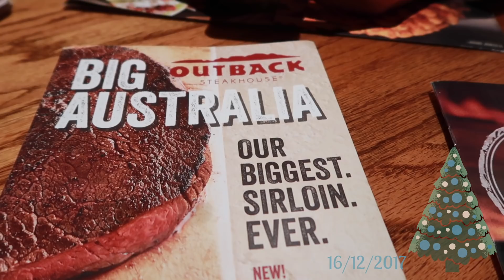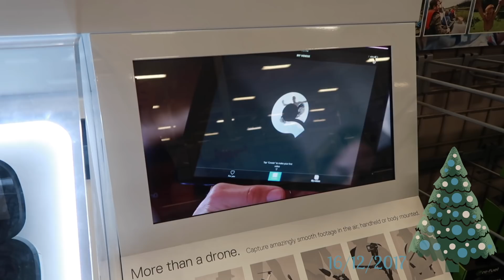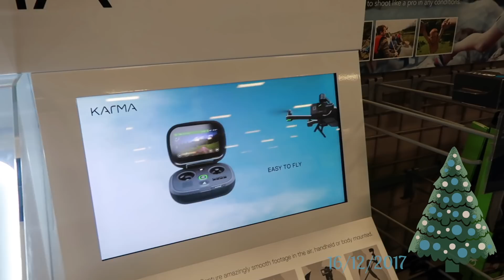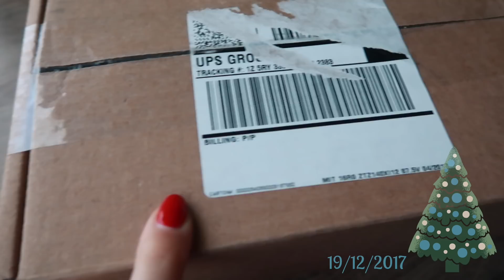ŻYCIE W USA | ❄ Zakupy, zakupy, zakupy ❄ VLOGMAS 2017 ❄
MÓJ MAKIJAŻ:
✔ Podkład Giorgio Armani Luminous Silk Foundation w odcieniu 4.5
✔ Korektor pod oczy Clarins Instant Concealer odcień 01
✔ Korektor rozświetlający pod oczy L'Oreal Paris Magic Lumi odcień 860 Fair/Clair
✔ Brązer Too Faced Chocolate Soleil w odcieniu Medium/Deep Matte
✔ Róż do policzków Charlotte Tilbury Cheek To Chic Swish & Pop Blusher w odcieniu Sex On Fire
✔ Puder wykończeniowy Make Up For Ever Ultra HD Microfinishing Loose Powder
✔ Baza pod cienie Urban Decay Eyeshadow Primer Potion w odcieniu Original
✔ Cienie do powiek w kremie Chanel Ombre Premiere Longwear Cream Eyeshadow w odcieniu 804 Scintillance
✔ Cienie do powiek Chanel Les 4 Ombres Multi-effect Quadra Eyeshadow 226 Tisse Rivoli
✔ Cielista kredka do oczu Chanel Intense Eye Pencil w odcieniu Clair
✔ Żel do brwi Charlotte Tilbury Clear
✔ Szminka Charlotte Tilbury Matte Revolution w odcieniu Pillow Talk
✔ Lakier do paznokci CND Shellac w odcieniu Wildfire